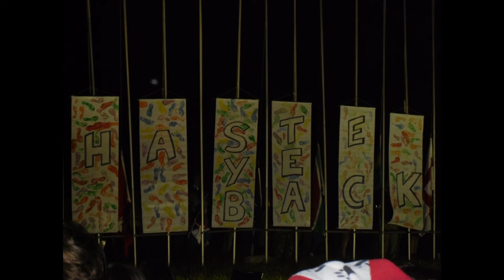Blair Atholl 2012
Blair Atholl 2012 in Stewart Sub-Camp with Moray and Canada Cobble Hill